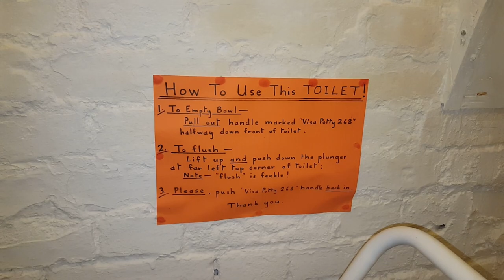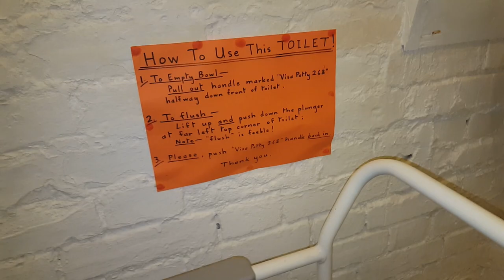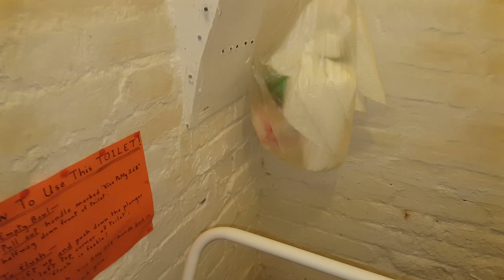The Outhouse That Never Installed a WC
Filmed a while back. Now here's something slightly more interesting than the other outhouse WC I found with the LL Fordham... A rural chapel, that never updated to a flushing WC.. I have to admit, that is quite the find, even though Thetford portable WCs are pretty awful.